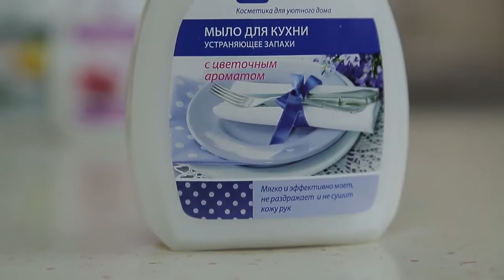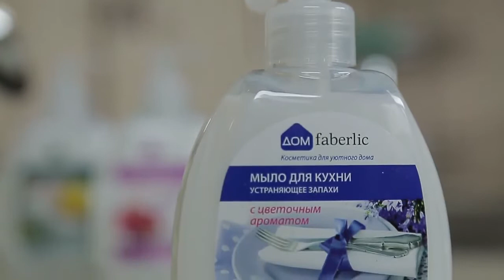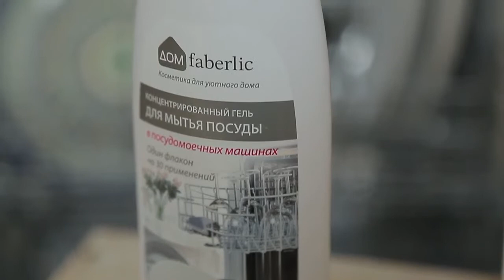Мыло для кухни от запахов. Фаберлик.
Мыло для кухни от запахов. Фаберлик. Убирает моментально запах рыбы и лука с рук!!!

Старший закрепленный директор Фаберлик Силиванец Екатерина

Обучение бесплатно. Без личных продаж.

Удаленная работа для мамочек , для студентов, пенсионеров и для всех кому нужны деньги БЕЗ ВЛОЖЕНИЙ С НУЛЯ, дополнительный доход или основной заработок.
Пассивный доход, возможность путешествовать когда и сколько угодно, обеспечить своих детей.